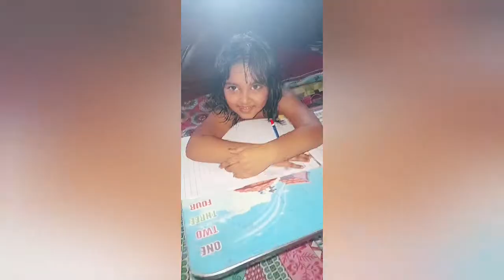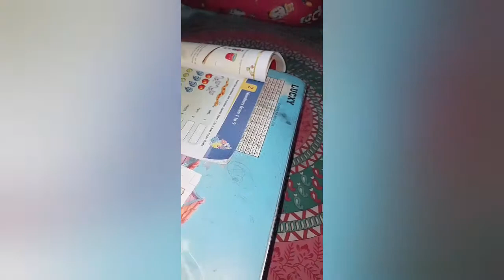BengaliVlog || Mahalaya r dine abar holo